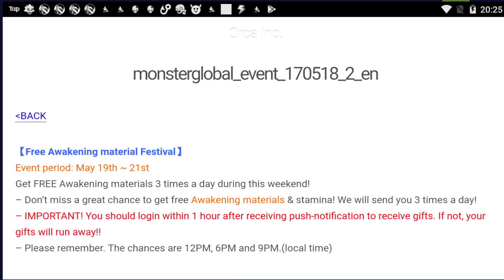Quá Đẹp Thu Phục Bảo Bối Thần Kì Hệ Nước Đẹp Như Pokemon Monster Raid Top Game Android Ios